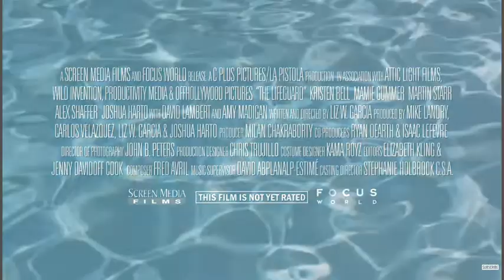Mina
Music Video